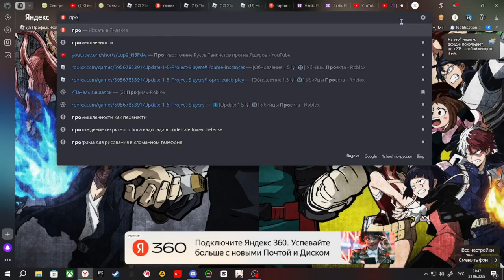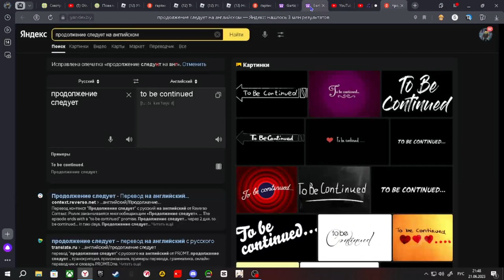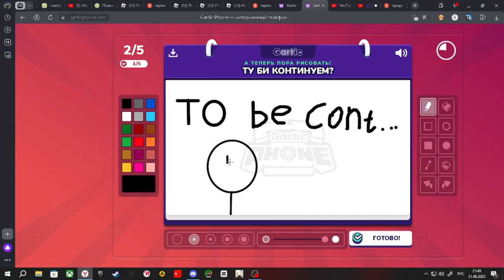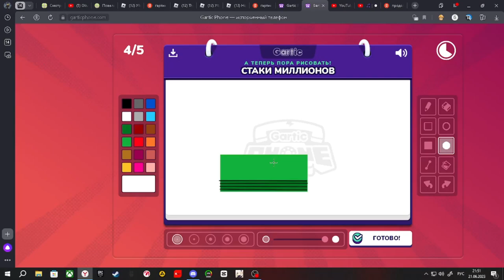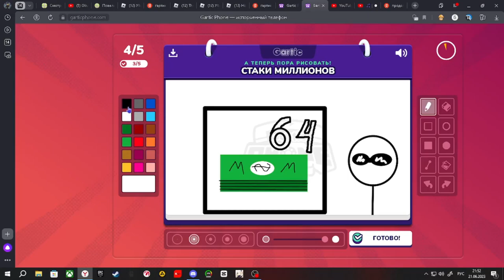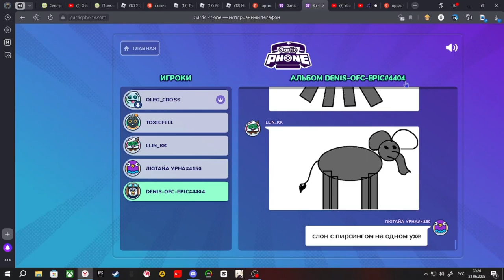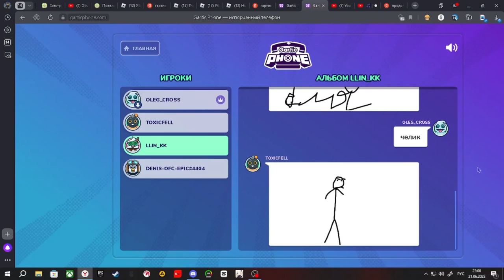гартик фон с друзьями